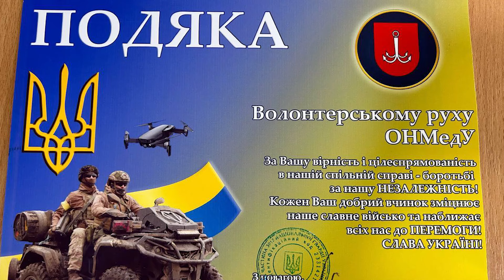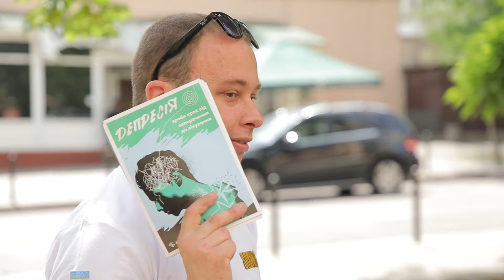Волонтерська діяльність ОНМедУ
Два с половиною роки триває повномасштабна війна в Україні. Два с половиною роки жаху, смерті та безмежного горя людей.  А ще — відчуття радості від того, що в таких умовах українці змогли продемонструвати не тільки свою незламність та волю до Перемоги, але й показати всю свою щирість та доброту, яка притаманна лише справжнім Людям з великої літери. Весь цей час співробітники, науковці, викладачі й здобувачі вищої медичної освіти Одеського національного медичного університету не стояли осторонь від подій, що відбуваються на теренах нашої землі. З самого початку військових дій всі сили медичного освітнього закладу були кинуті на здійснення допомоги усім, хто цього потребував.